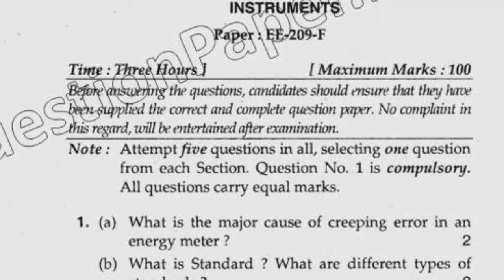2018 Mdu BTech EE 3rd Sem Electronics Measurement & Intrumentation Question Paper